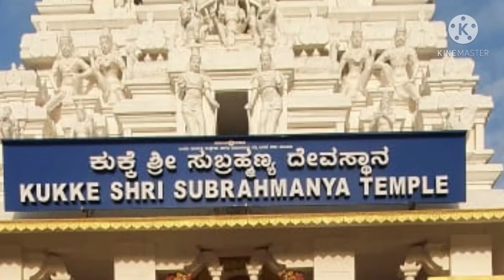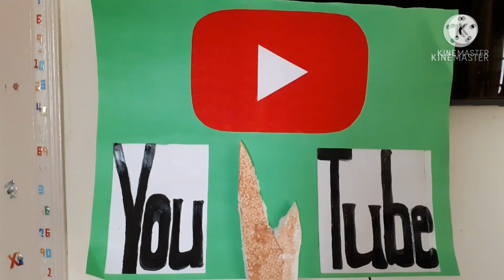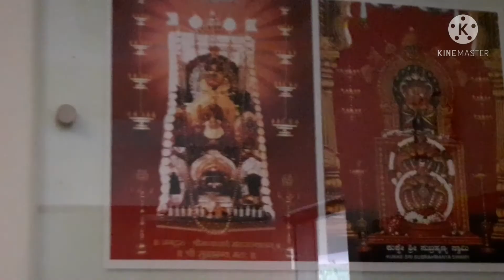Kukke Shri Subramanya Temple যাওঁ আহক । Kumaradhara নদী ত মানুহে গা ধুই থকা দেখা পাব আজি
Hii Friends
welcome to our 1st channel Priya Mixture Uchil